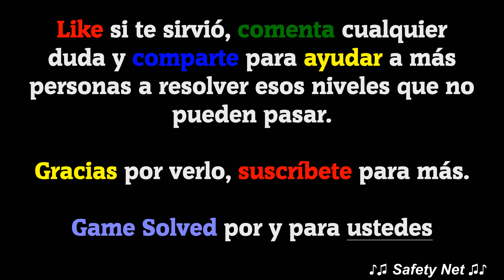CodyCross - Crucigramas | Egipto Antiguo - Grupo 184 - Fase 3/5